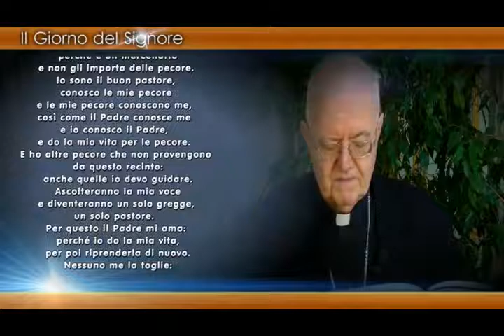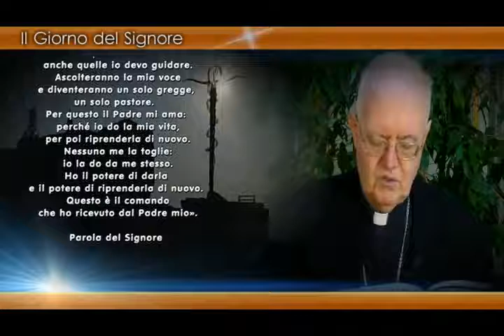Mons. Cesare Nosiglia - Commento al Vangelo di domenica 26 aprile 2015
Commento di monsNosiglia al Vangelo di domenica 26 aprile 2015